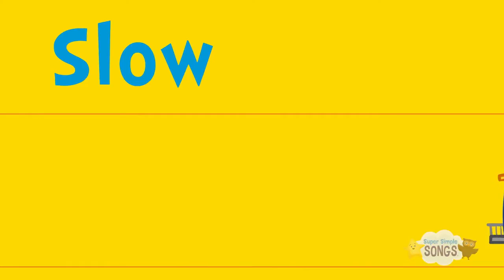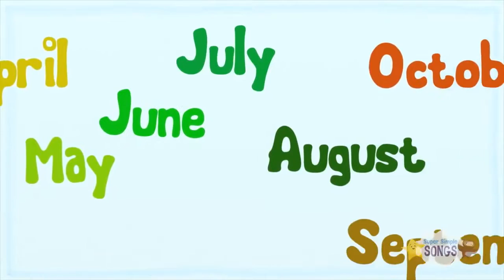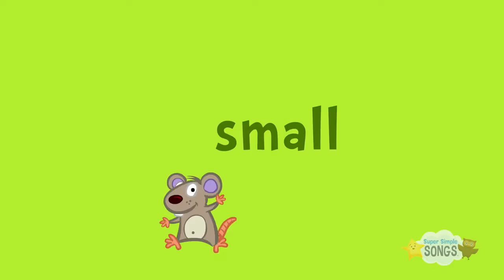The Bath Song + More! | Super Simple Songs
This week, we've got THREE new videos for you! Learn about parts of the body vocabulary with “The Bath Song.” Get creative with “Rock Scissors Paper .

Enjoy The Bath Song, an original kids song from Super Simple Songs. Can you wash your hair? I can wash my hair. Practice “Can you ____?” / “I can ____.

This is the way we brush our teeth, wash our face, comb our hair, get dressed, and go to school! Here's a Super Simple take on the classic nursery rhyme, This Is .

Download our videos Toys: © El Bebe Productions Limited 00:04 .